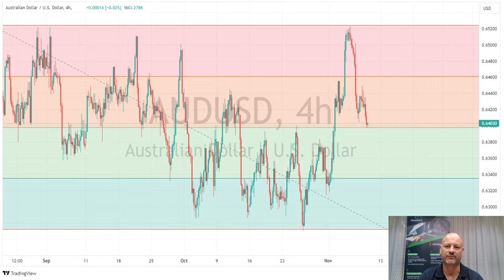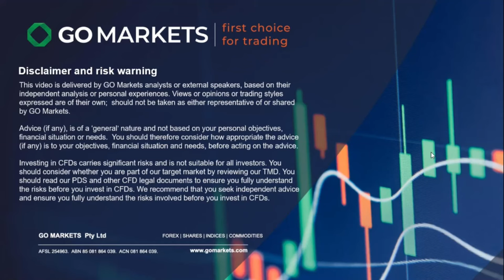The markets to watch - AUDUSD, Gold and Oil have big moves.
In a mostly choppy session we did see some big moves.

AUDUSD continues it's decline after the RBA, Oil and Gold risk premiums evaporating , Oil also battered by demand fears.

The charts to watch.